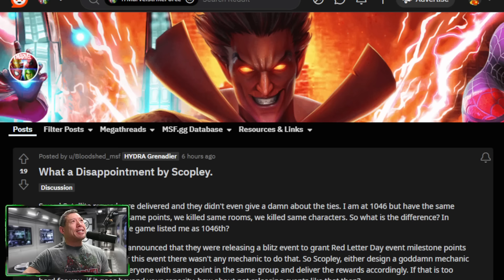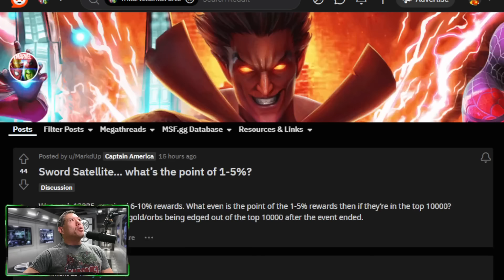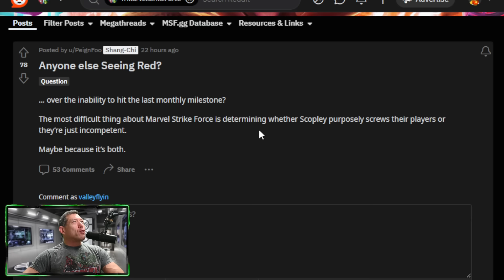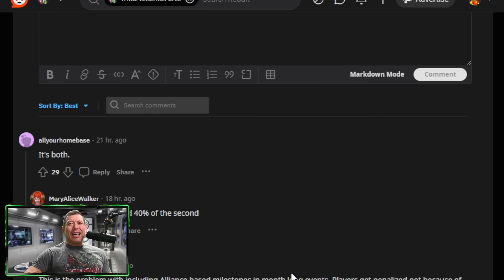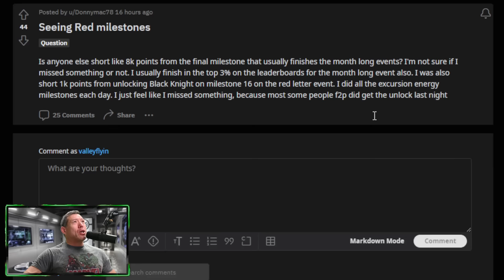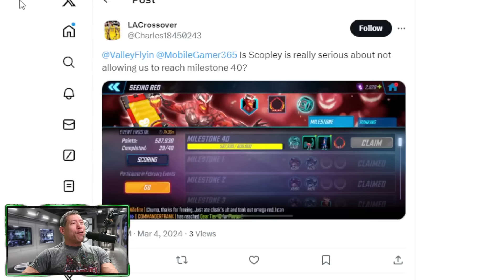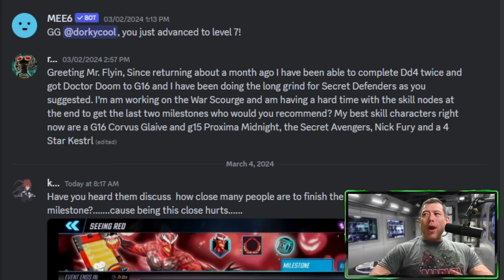EVENT BROKEN AGAIN! Compensation Coming? Seeing Red and SWORD Satellite Issues | Marvel Strike Force